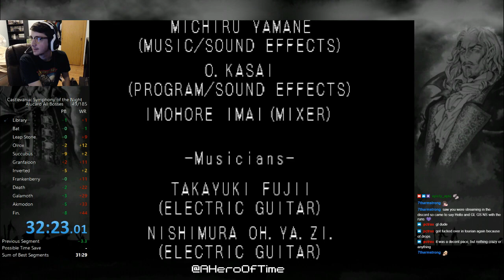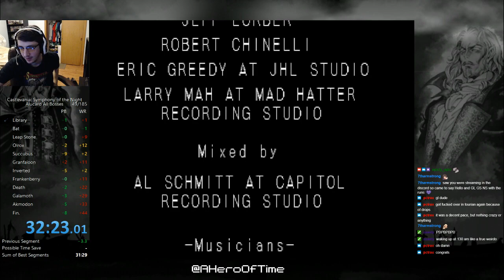SoTn - AAB PB 32:20